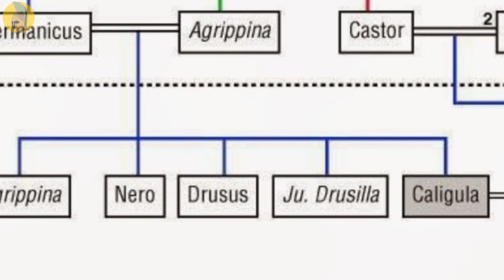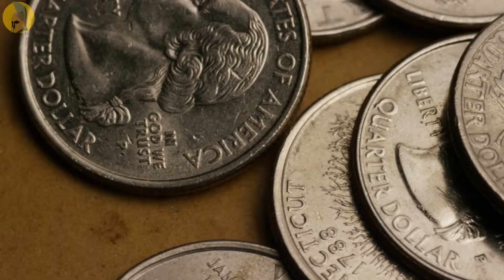CALÍGULA: LA HISTORIA REAL DEL EMPERADOR LOCO | (Documental Historia) | Documental Imperio Romano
Cayo Julio César Augusto Germánico, más conocido como Calígula, fue un emperador romano que pasó a la historia como símbolo de excesos, crueldad y locura. Desde sus extravagantes proyectos arquitectónicos hasta su vida llena de intrigas políticas y escándalos sexuales, su breve preo caótico reinado dejó una marca imborrable en la historia del Imperio Romano.

0:00 Introducción
0:56 Primeros Años
5:10 Subida al poder
5:53 Enfermedad de Calígula
6:33 Primeros asesinatos
6:55 Crisis Económica
7:02 Medidas controvertidas
7:31 Construcciones bajo el reinado de Calígula
8:04 Relación de Calígula con el Senado
8:39 Calígula como Dios
8:58 Calígula y los escándalos sexuales
10:08 ¿Verdad o propaganda?

⚠️Esta cuenta no muestra afinidad hacia ninguna figura histórica o suceso históricos concretos de los videos. La finalidad de los vídeos es informativa y/o educativa, y cada tema es tratado desde la neutralidad. ⚠️